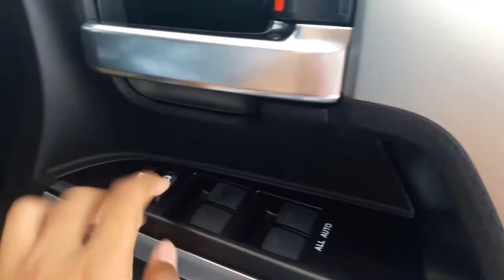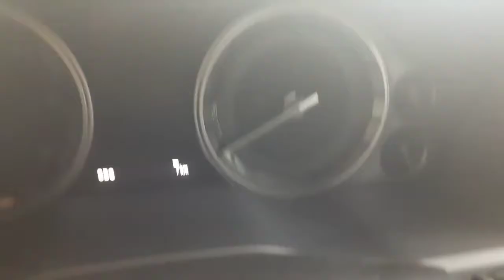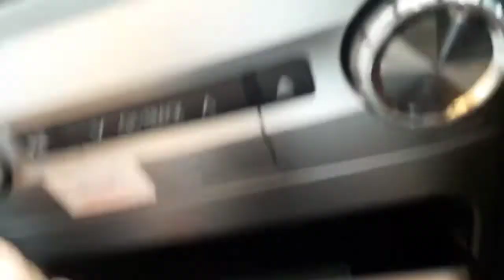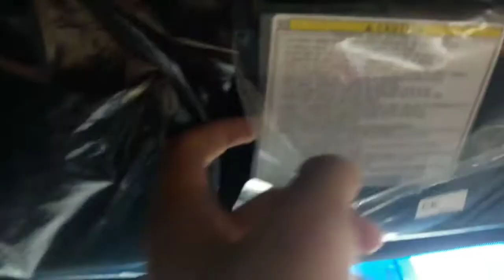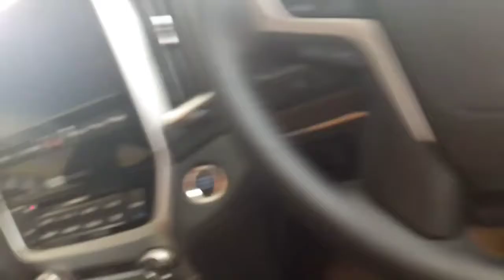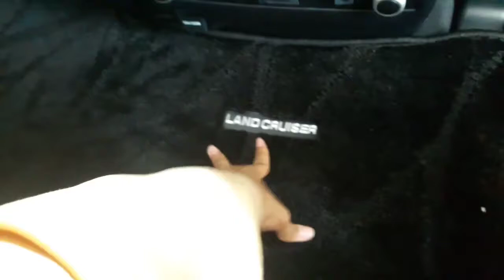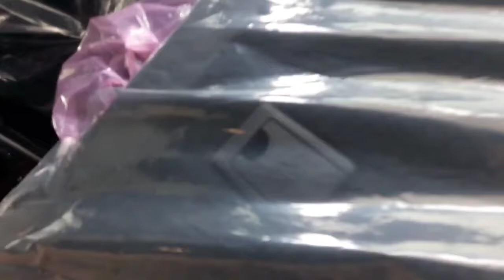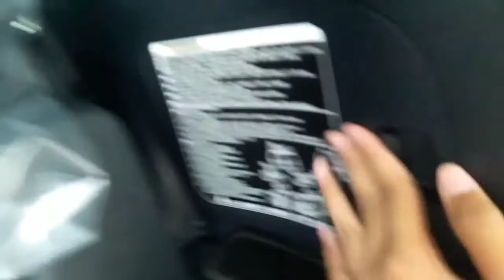Review Toyota Land Cruiser VX-R J200 full spec 2019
Video ini saya upload ulang ya biar nggak terpisah lagi videonya

Video Ini direkam pada : Bulan Desember 2019